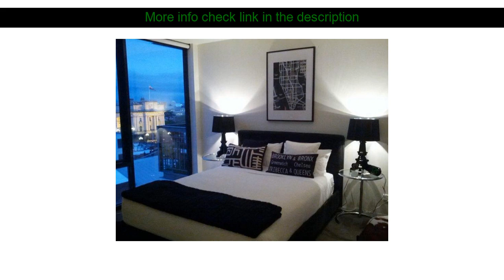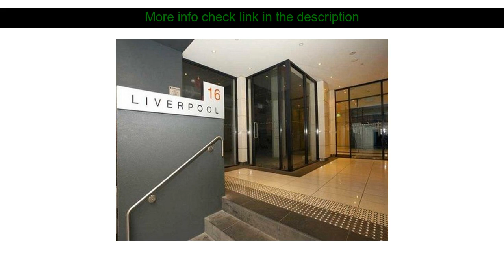Hotels Reviews: About Melbourne Apartments ( Melbourne, Australia )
About Melbourne Apartments ( Melbourne, Australia )
Address: L I V E R P O O L 1 6 - 16 Liverpool Street Melbourne Victoria

About Melbourne Apartments is conveniently located in the popular Melbourne CBD area. The hotel has everything you need for a comfortable stay. Facilities like portable wi-fi rental private check in/check out express check-in/check-out elevator safety deposit boxes are readily available for you to enjoy. Designed for comfort selected guestrooms offer television LCD/plasma screen carpeting cleaning products complimentary instant coffee complimentary tea to ensure a restful night. The hotel offers various recreational opportunities. A welcoming atmosphere and excellent service are what you can expect during your stay at About Melbourne Apartments.